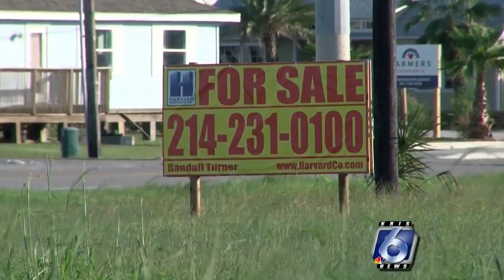Urban planners visiting Port Aransas